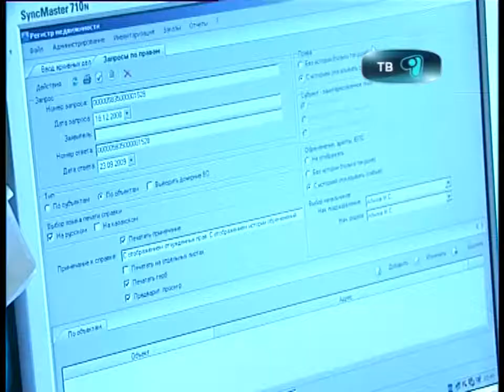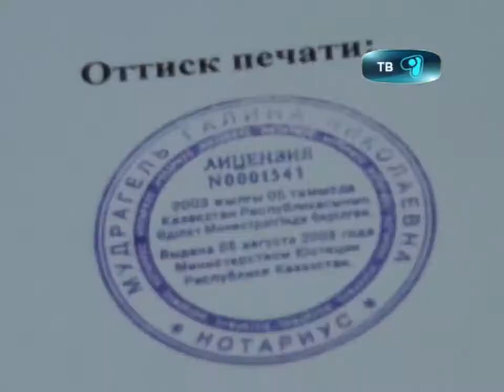03_10_12_печать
Печати старого образца в частных нотариусах старны не действительны. Какой эскиз новой печати утвердили чиновники  расскажет Нурила Туржан